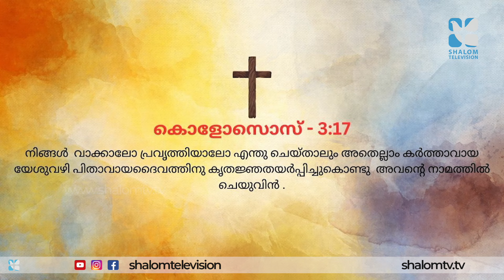കർത്താവിനു പ്രീതികരമായതു എന്തൊക്കെയാണ്.? | Kripayude Neerchalukal 205 | Sajith Joseph | Shalom media